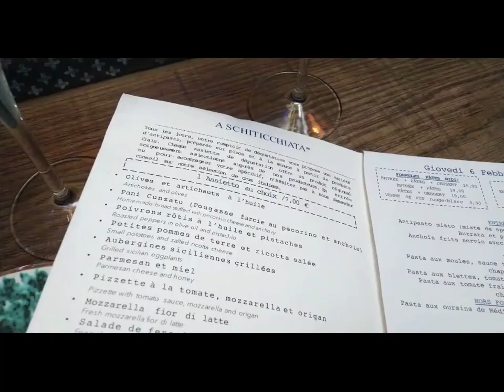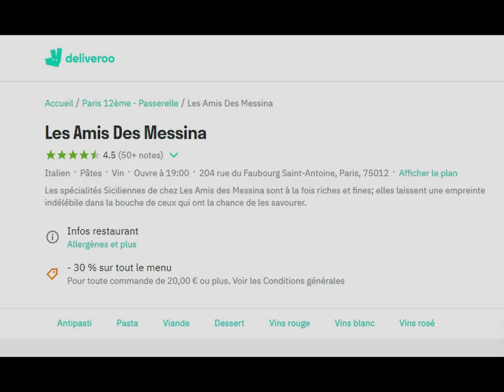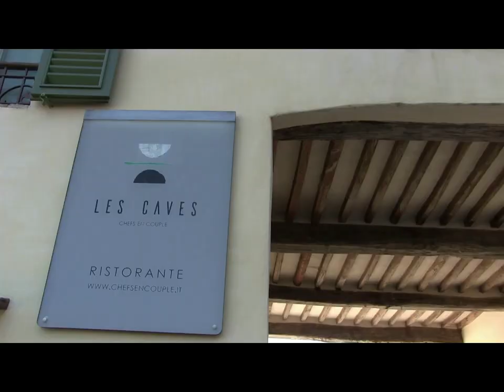Stay At Home Kitchen: Food Trip en Italie, Parme & Paris-Sicile┃Voyage du Chef Cyril Rouquet-Prévost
Stay At Home Kitchen #21 : Food Trip en Italie, Les Amis des Messina, Raviolis & Glace sans Sorbetiere

Pour cet épisode 21, comme on ne peut toujours pas voyager - restons chez nous -  je vous emmène en Italie. Une série de 3 épisodes dont voici le n°1. Un peu de Dolce Vita. Direction Parme, ville gastronomique rendue célèbre grâce à son Parmesan et son Jambon. On ira préparer des Raviolis Ricotta Parmesan Epinards avec la Cheffe Maria Amalia Anédda, du Restaurant Les Caves à Sala Baganza (à côté de Parme)    Mais avant, faisons une halte en Sicile. Je vous emmène dans le meilleur restaurant sicilien de Paris découvrir une cuisine familiale authentique.  On commence par la visite de ce restaurant tenu par Ignazio Messina dans le lequel je me précipiterai dès que la crise Sanitaire le permettra. Il inaugure la série : COVID19 : ces restaurants dans lesquels je retournerai. Sachez que désormais, vous pouvez vous faire livrer, Les Amis des Messina vous propose  des plats via Ubereats ou Deliveroo. Ils ont également une nouvelle boutique en ligne , où vous pouvez commander tout une gamme d’épicerie Sicilienne de qualité.

Petit bonus à la fin de la vidéo, l’Italie, c’est aussi le pays de l’huile d’olive, alors je vous propose une glace SANS sorbetière. à l’huile d’olive.